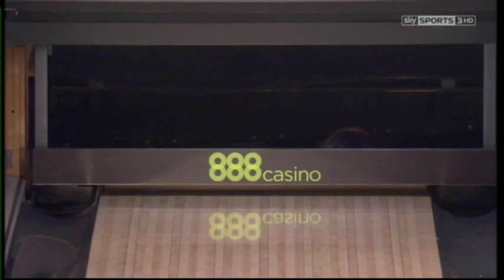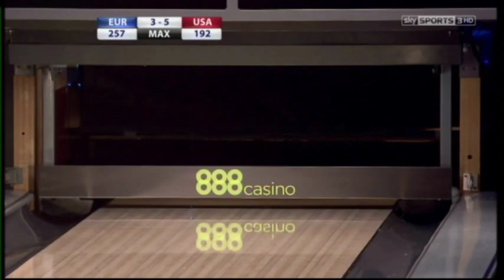Martin Larsen v Wes Malott Weber Cup 2014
Martin plays Wes in the 2014 Weber Cup played in Barnsley in the UK.
Ex US Weber Cup team captain and PBA bowler Tim Mack helps with the chit chat. And very interesting it is to Tim. more please.
And yes, I know I have spelt Martins surname wrong on the end of the vid. Had a bit of a dipstick moment.
As usual had to edit the game down a bit to cut out the boring bits in between frames.